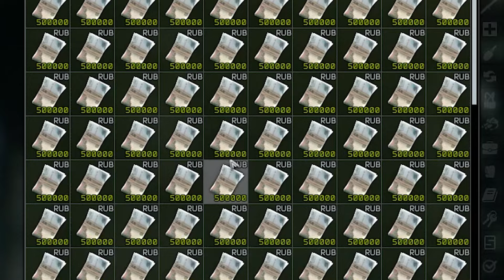ทิมมี่กับตี้สมองไหล ผจญภัยในเกมหมา!!| Escape from Tarkov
เนื้อหาในวิดิโอเป็นช็อตเด็ดกีฬาดังที่บันทึกไว้ช่วงที่เราเล่นเกมในเวลาพักผ่อน เพราะฉะนั้นจะไม่ได้มีสาระ ไม่มีทคนิคใดใด เน้นขายขำอย่างเดียวจร้า และไม่ต้องถามถึงว่าจะLIVEเล่นเกมนี้มั้ยนะ เพราะคงยากที่มี [โดนกดดักบ่อยมาก ลำไย!!]
สามารถบริจาคเงินเพื่อช่วยเหลือศาลเจ้าของเราได้ที่
📜❗กฏกติกาในการมาเยือนศาลเจ้า❗📜

1. ห้ามสแปมข้อความ หรือส่งอิโมจิรัวๆ❌
2. ห้ามใช้คำหยาบ❌
3. ห้ามคุยเรื่องอื่นนอกเหนือจากหัวข้อไลฟ์❌
4. ไม่คุยเล่นหรือทะเลาะกันในช่องแชท❌
5. ไม่คุยเล่นในหัวข้อการเมืองและอื่นๆ❌
6. ไม่พิมพ์เรียกร้องให้Vtuber ตอบแชท หรือว่า อ่านแชทซ้ำๆ ❌

✅มีมารยาทและให้เกียรติซึ่งกันและกัน✅
ถ้าไม่เจอเราที่ศาลเจ้า ท่านสามารถแวะมาพบและพูดคุยกับเราได้ที่นกสีฟ้า

ศาลเจ้ามังกรเนื้อทองสาขา2